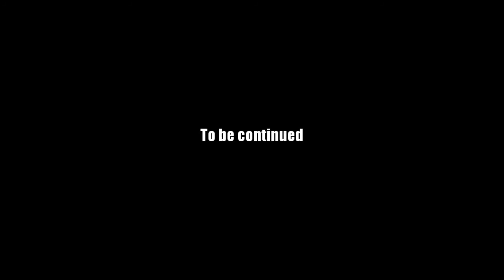AQ Worlds "Kill Us Some Zombies" (Quest)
Quest:Kill Us Some Zombies

NPCs:Drakor

Monster List:Angry Zombie, Shadow Muncher, Skeletal Knight, Skeletal Warrior

Turn in:Undead defeated x10

Equipment Won:None